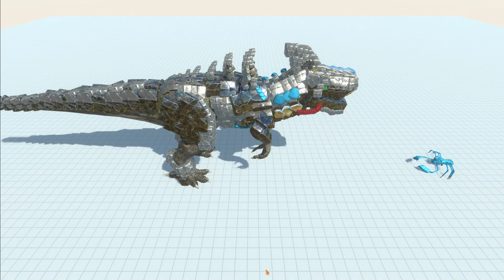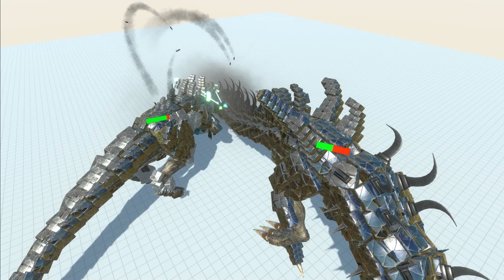⚡️OMG! NEW KING! Cyberzillarbs hunted Workshop Units⚡️